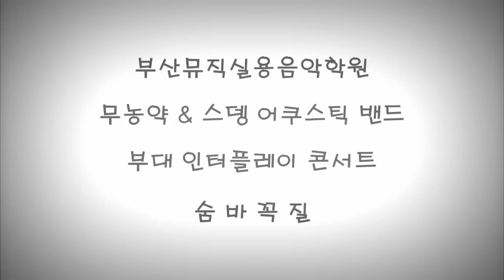부산뮤직 무농약 & 스뎅 어쿠스틱 콘서트 - 숨바꼭질